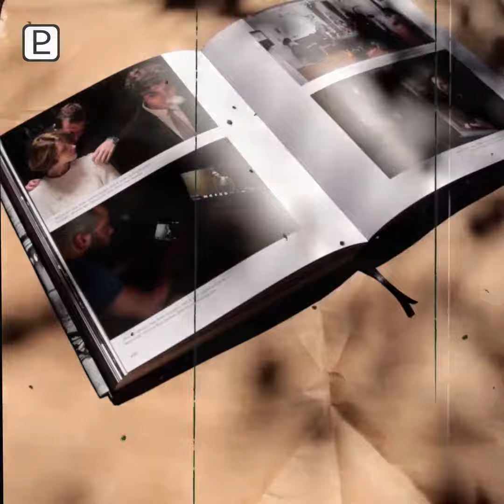ქართული ფილმი - ფოტოისტორიები, კულისები, ქრონიკები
ქართული კინო 100 წლისაა და მასზე, ისე როგორც საქართველოზე, ბევრი მითი არსებობს. ამ მითებს განაპირობებს, ერთი მხრივ, ქვეყნის თავისებურება, მეორე მხრივ, კინემატოგრაფიის მაგიურობა
🔷 კინო ვიზუალური ხელოვნებაა და, როგორც ხელოვნების სხვა მიმართულებებს, მასაც სჭირდება ფოტოგრაფია. ფოტო – არა როგორც რეკლამა, არამედ კინოზე მუშაობის ასახვის შესაძლებლობა, „მაგიაში“ მოხვედრის გზა. ხშირად ასეთი ფოტოსურათები უფრო თვალნათლივ აჩვენებს კინემატოგრაფიაში მიმდინარე პროცესებს.
🔷 ეს წიგნი „კინოფოტოსურათების“ შეგროვებისა და ქართულ კინოზე კიდევ ერთი „მითის“ შექმნის მცდელობაა
📖 წიგნის ავტორები: გურამ წიბახაშვილი, თინათინ კიღურაძე, სოფიო ლაპიაშვილი
მოგვწერეთ ან დაგვიკავშირდით ნომერზე 2195 155